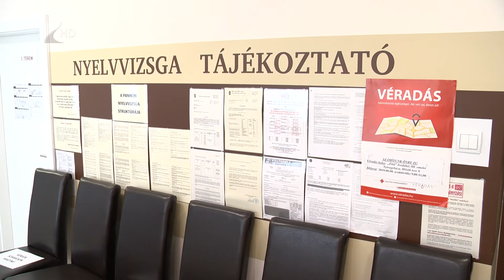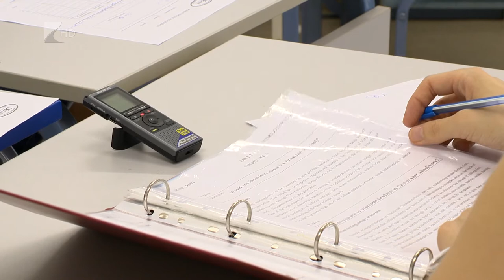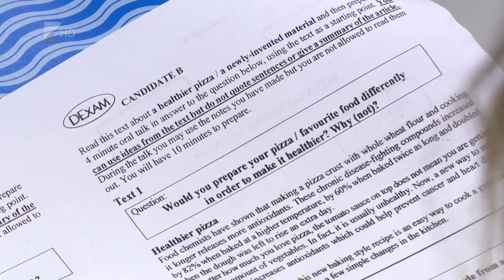Kevesebben nyelvvizsgáznak - Kölcsey Tv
Egy év alatt jelentősen, közel 40 százalékkal csökkent a nyelvvizsgázók száma az elmúlt hónapokban. Ezzel párhuzamosan a tanfolyamokra jelentkezők száma is visszaesett. Bár a nyelviskolák nagy része megteremtette az online nyelvvizsgáztatás feltételeit, a tantermi oktatás létszámcsökkentése miatt sok intézmény került nehéz helyzetbe a járvány idején.